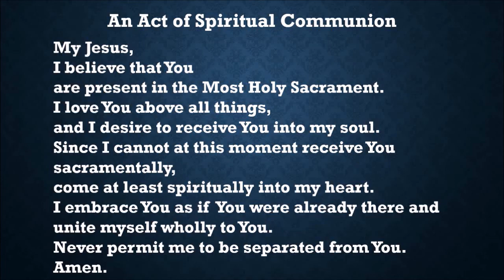4 27 20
Daily Mass Monday April 27, 2020
St Joseph on the Rio Grande
Albuquerque, NM
Msgr. Lambert Joseph Luna, Pastor